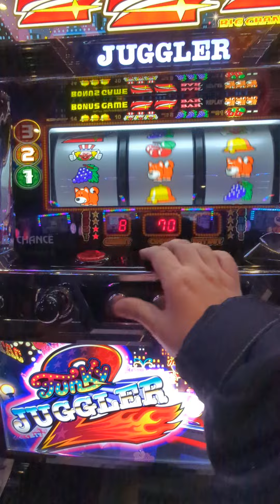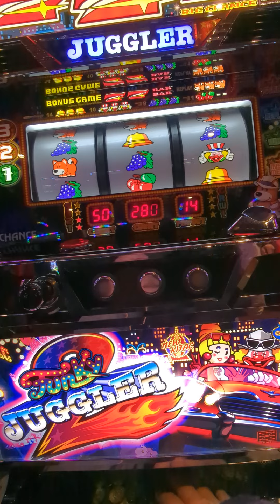3連（´・ω・`）